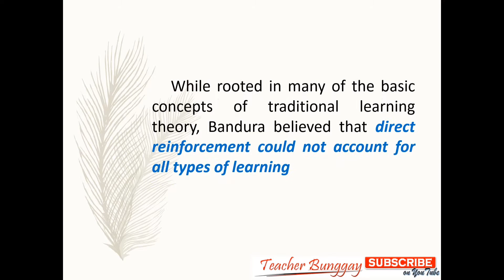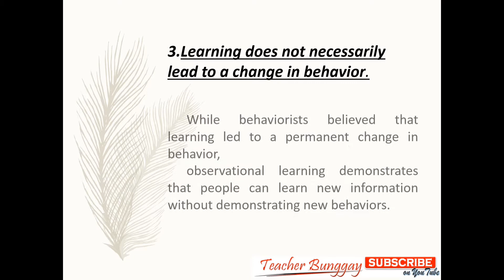BANDURA'S SOCIAL LEARNING THEORY